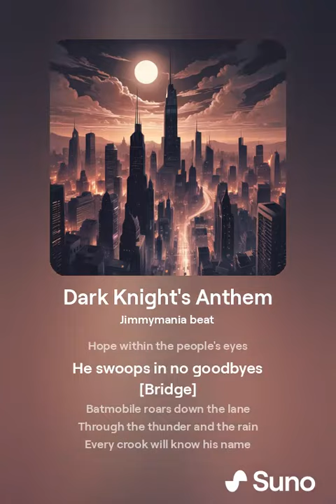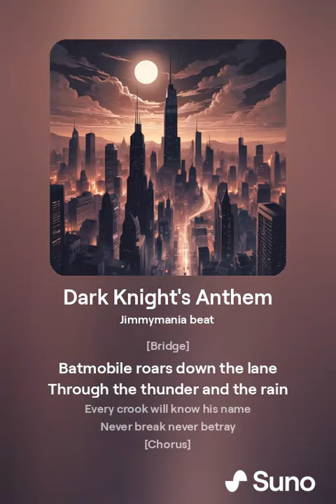dark knights anthem